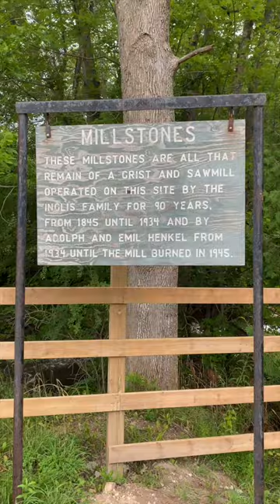Inglis Falls | Owen Sound Canada 🇨🇦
These falls are located just south of Owen Sound, Ontario. Thank you all for your support though likes, subscriptions and through super thanks. More great content on the way, be sure to have bell notifications enabled.